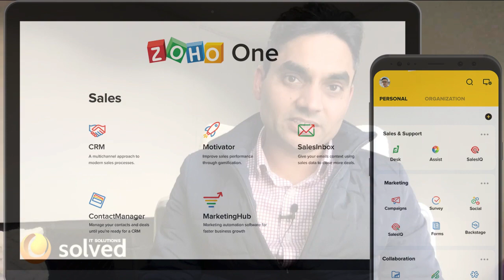Zoho One apps features & pricing explained by expert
Get most out of your Zoho subscription with Zoho One package. Some tips to explore the new plan of Zoho One as a package. Discussing various pricing options also giving away our free Zoho One pricing breakdown.

If you're keen to know whether Zoho One will be suitable for my business or not, our Zoho Experts will assess your business process. With our extensive domain knowledge and experience, we'll recommend the best Zoho One apps for your business to run, which is tailored specifically to meet your business needs.

SOCIAL

Thank you for supporting IT Solutions Solved. We can continue to provide you with free content each week!